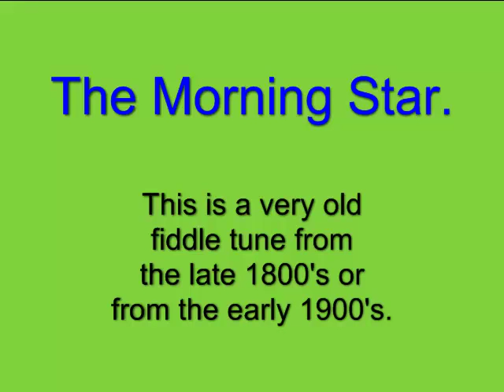The Morning Star - Bruce Osborne playing.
This is a very old fiddle tune.